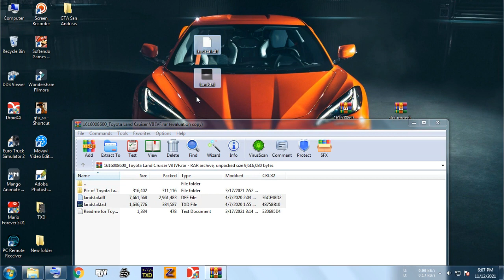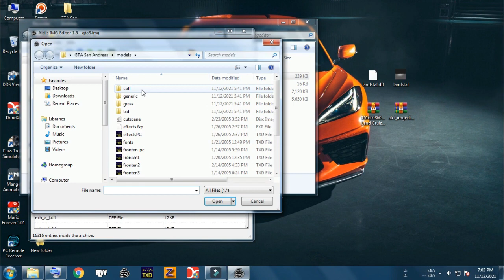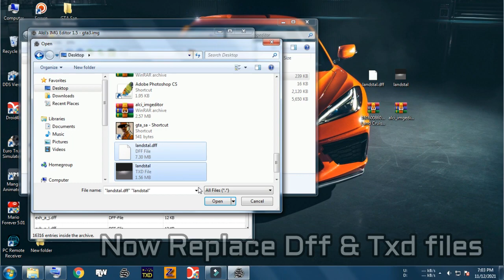HOW TO REPLACE VEHICLES IN GTA SAN ANDREAS |TUTORIAL| EASY WAY